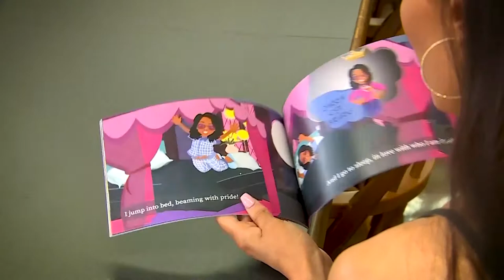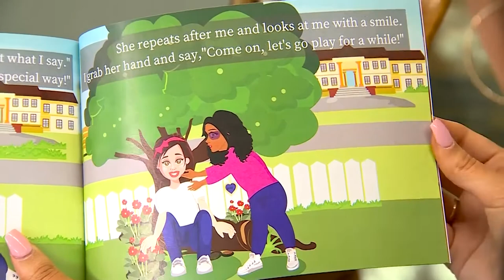Project CommUNITY: Former Miss Collegiate Alabama dedicates anti-bullying book to Birmingham child